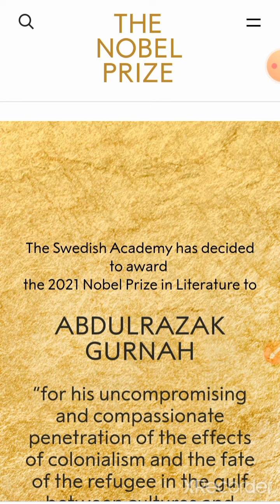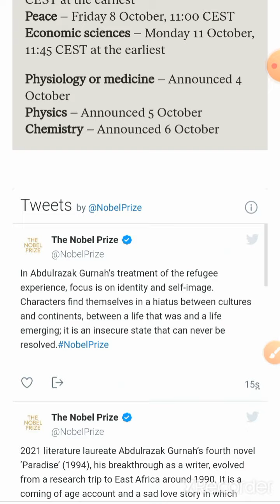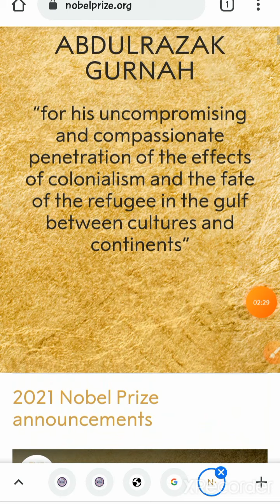Noble prize 2021 latest news||Nobel Prize winner in literature